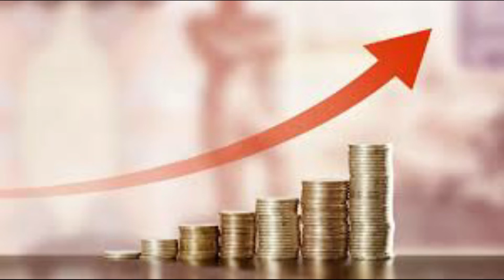عمران خان کا امتحان